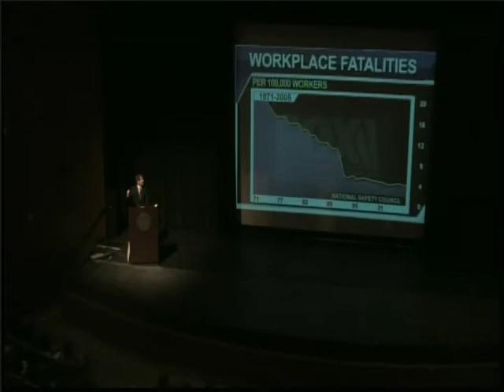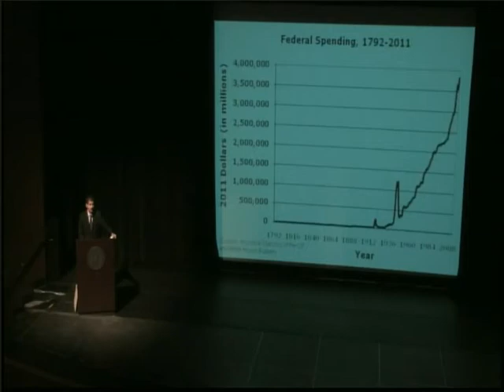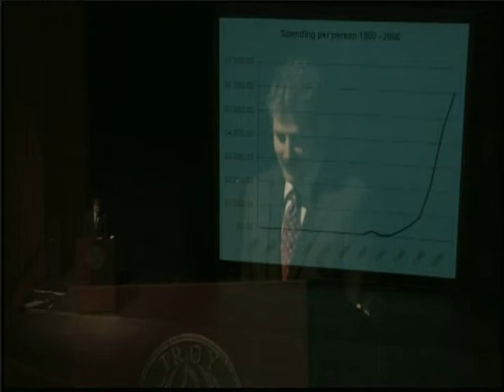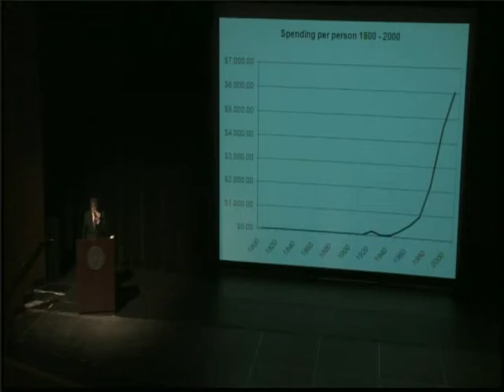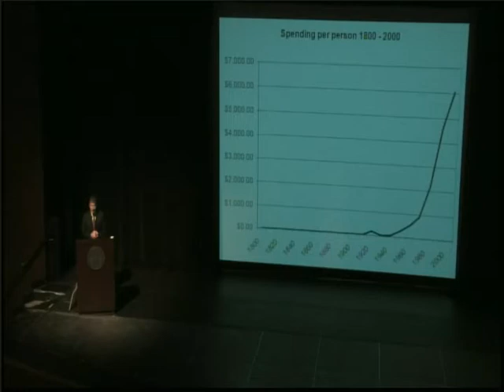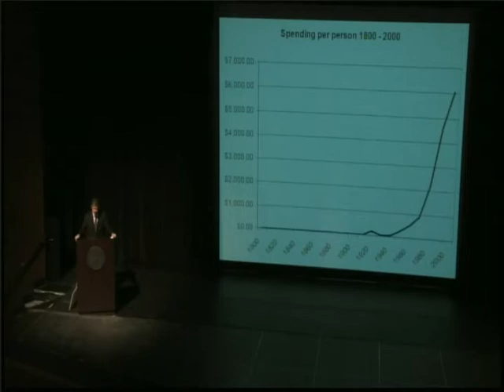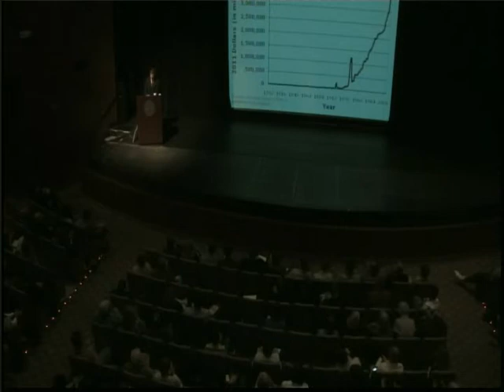John Stossel visits Troy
"No They Can't: Why Governments Fail but Individuals Succeed" is the title of a book and a lecture presented by Fox Business and News Channel correspondent, John Stossel, in April at Troy University.